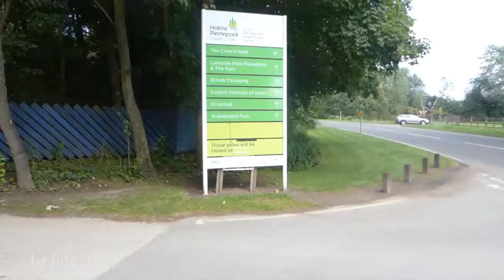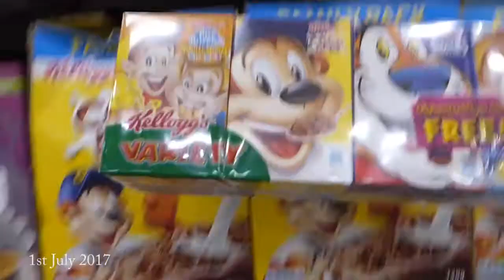Vlog | Prom, Racing & Losing Molly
I had my leavers prom, and we spent the weekend at the Nottingham Sprint Regatta to support my Canoe Club. Oh, and we lost Molly!